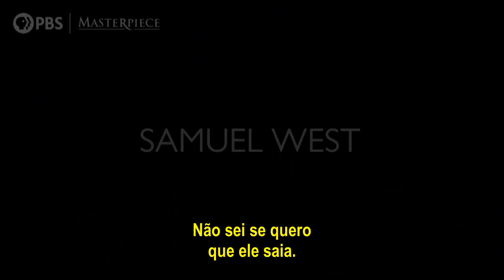All Creatures Great and Small - 1ª Temporada (2020) | Trailer Legendado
All Creatures Great and Small (2020) (Baseada em eventos reais) | Trailer Legendado | Channel 5

Nicholas Ralph, Samuel West, Anna Madeley, Callum Woodhouse, Rachel Shenton, Matthew Lewis, Imogen Clawson